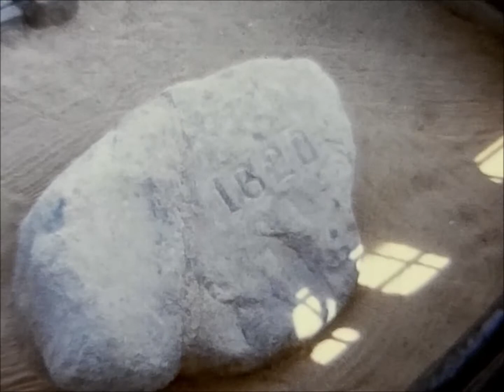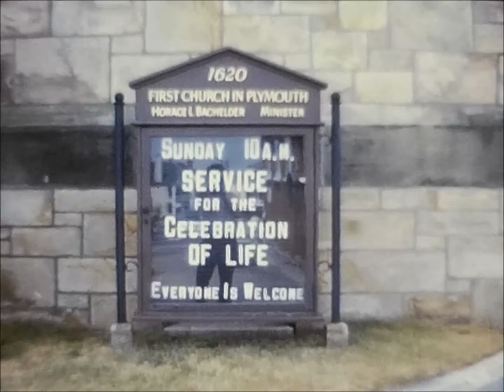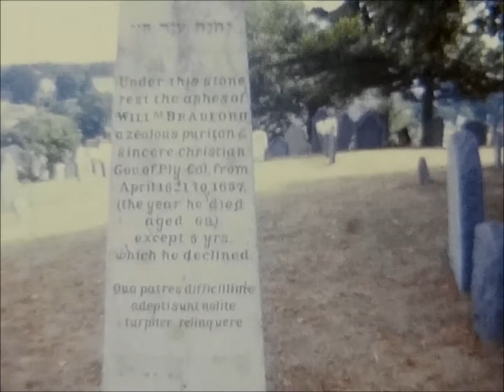Reel 08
Moving from Texas to Connecticut 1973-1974 featuring the Jugels, Hills, Kugels and Thomans